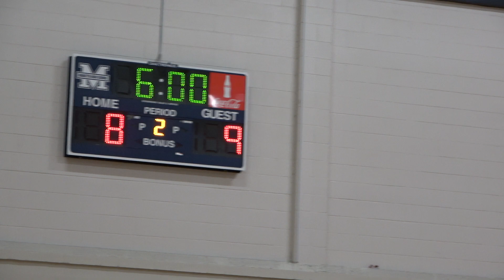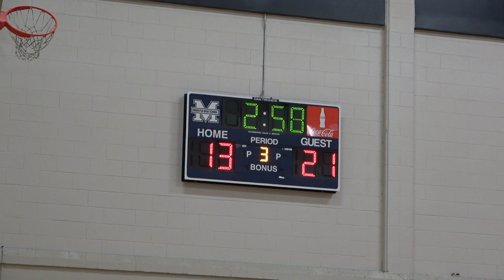Tytan VS Kell (6th grade) - 11/11/23 | Q2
Marietta Tip-Off Weekend 2024
Blue Devils 6th Grade Boys Basketball
Marietta Sixth Grade Academy